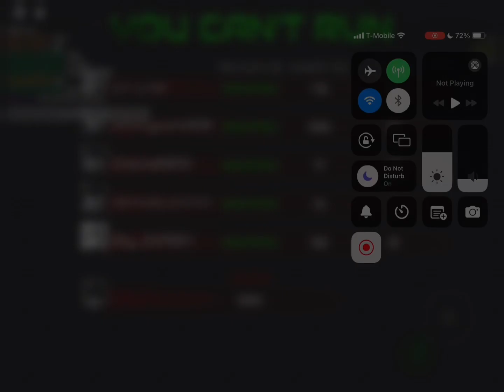suffering through the pains of having no knowledge of 1.0 as amy